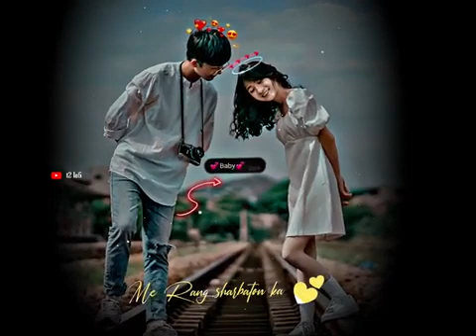new status song CG status song CG status ❣️